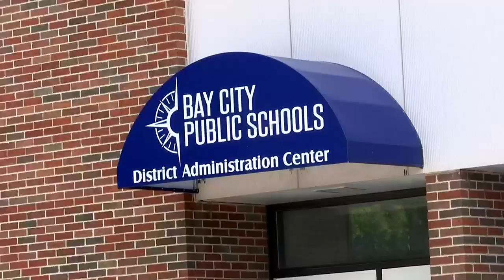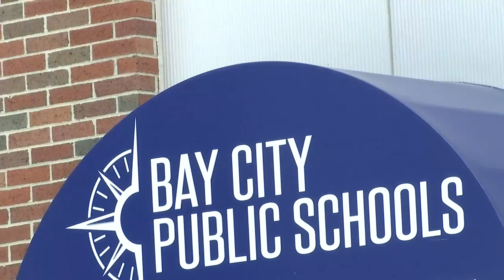‘It was a shock’: Multiple Bay City Schools coaches terminated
Bay City Public Schools is parting ways with multiple coaches.